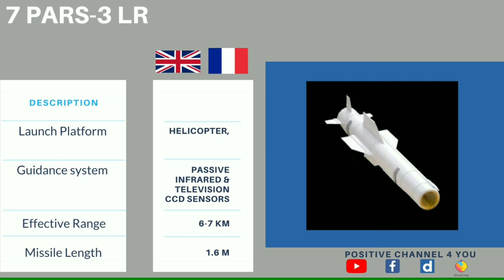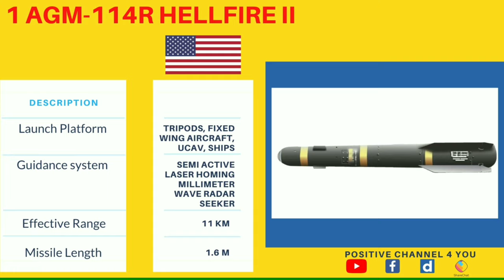Top 10 Anti Tank Rocket / Missile System in World 2020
Title: Top 10 Anti Tank Rocket / Missile System in World 2020 | Top 10 | Anti Tank | Rocket | Missile

Modern anti-tank missiles such as AGM-114R, Spike, Javelin, and Red Arrow 12 provide armed forces with the capability to stop a heavily armoured tank in its tracks. Army-technology.com lists some of the best modern anti-tank missiles currently available, based on precision strike capability and deployability.

JAI MAHAKAL

Positive Channel 4 You does not own the rights to these videos and pictures.

◆ इंस्टाग्राम । Instagram

◆ फेसबुक । Facebook

◆ डेलीमोशन । Dailymotion

◆ शेयरचैट । Sharechat

10 Most Powerful Anti-Tank Guided Missiles
anti tank rocket launcher
missiles
most powerful missiles
AGM-114 Hellfire
spike missile
Javelin
most powerful anti-tank
anti tank
anti tank launcher
anti tank missile
anti tank system
best missiles in the world